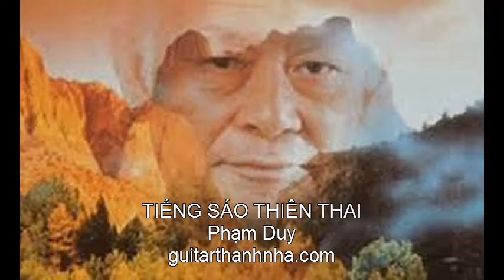Tinh Ca - Nhung Tinh Khuc cua PHAM DUY - Guitar. Thanh Nha